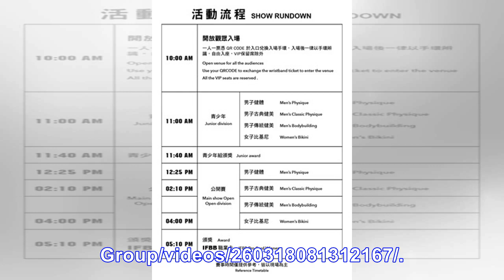台灣首辦「女子比基尼」等四項職業健美 16日高雄登場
▲亞洲IFBB職業卡健美資格賽台灣賽。（圖／健身工廠） 體育中心／綜合報導 繼今年五月林敬傑與陳建昕於韓國IFBB職業資格賽中脫穎而出後，健身工廠接著將於12月16日在高雄舉辦亞洲IFBB職業卡健美資格賽，這也是台灣第一次舉辦國際職業健美比賽。 有別於傳統男、女兩項的健美賽，這場職業資格賽共有「女子比基尼」、「男子健體」、「男子古典健美」與「男子傳統健美」四個項目，賽後將頒發四張「職業卡」。獲得「...